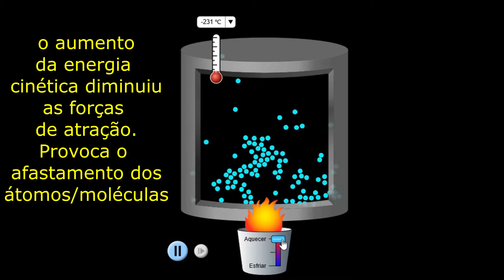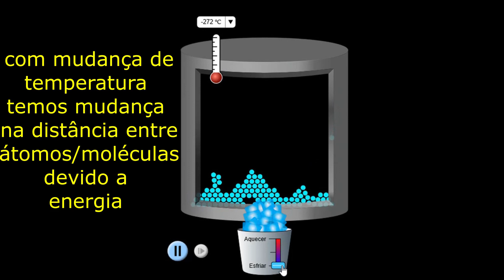influência da Temperatura nos estados físicos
Efeito do aumento e redução de temperatura nos estados físicos.